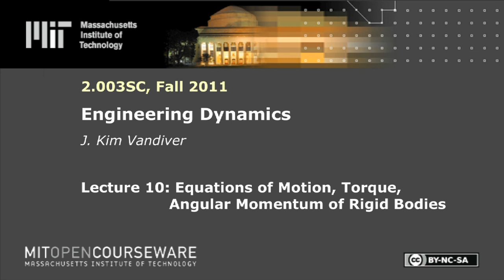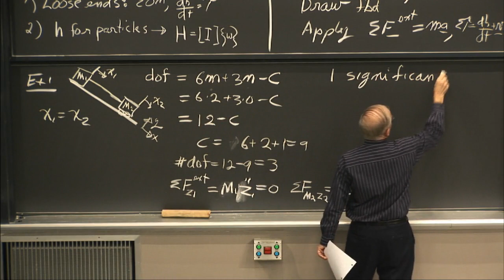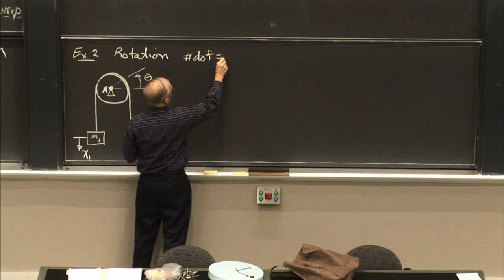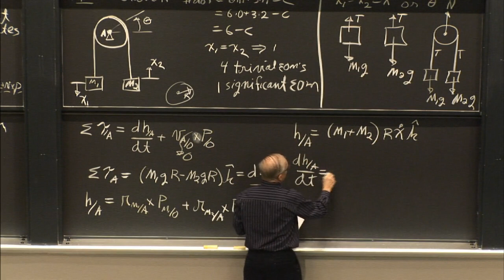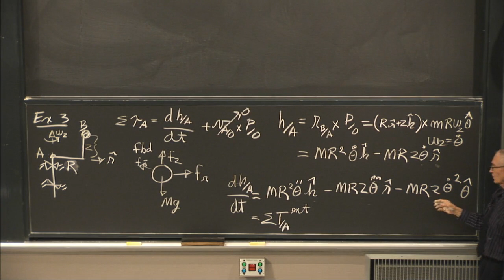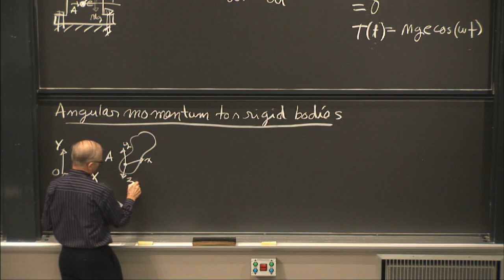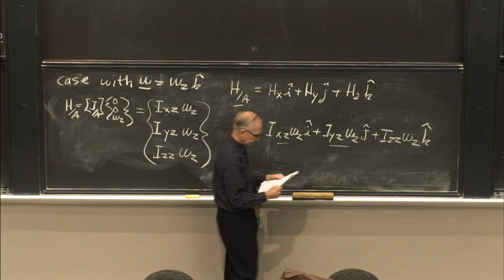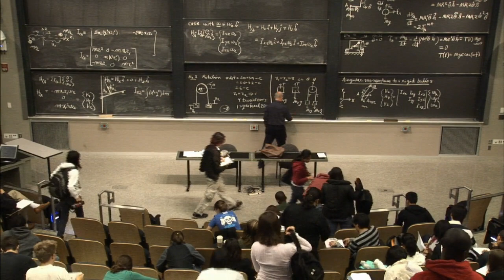10. Equations of Motion, Torque, Angular Momentum of Rigid Bodies